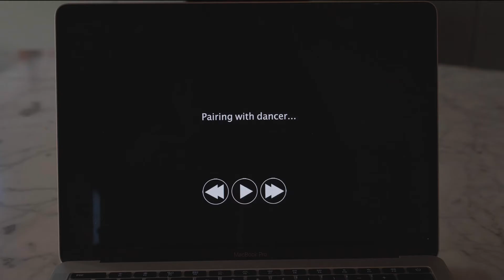Happy Epidemic: Episode 2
Episode 2: ‘Hero’ – Lockdown, now what? Jake makes a new and unlikely friend.